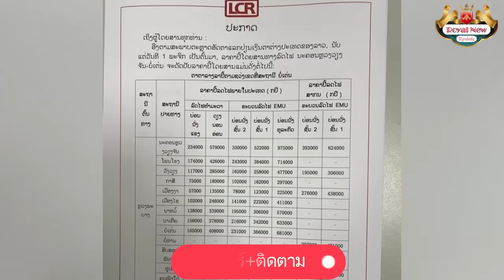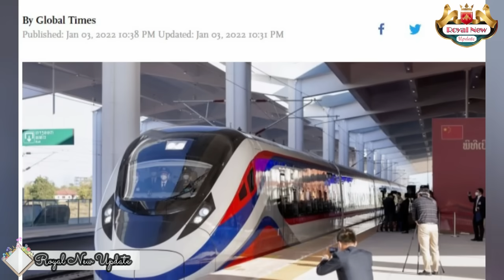คนลาวงงทำไมเรียกรถไฟหนี้จีนสูง ทำคลิปขอให้เรียกรถไฟความไวสูง บอกความเร็วตั้ง160ใกล้เคียงรถไฟระดับโลก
Credit Page : ASEAN “มอง” ไทย